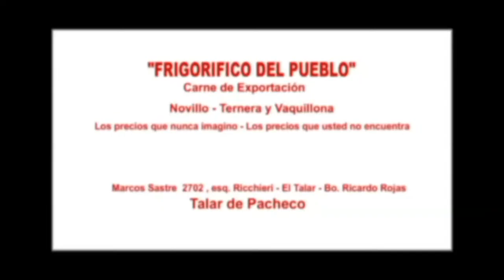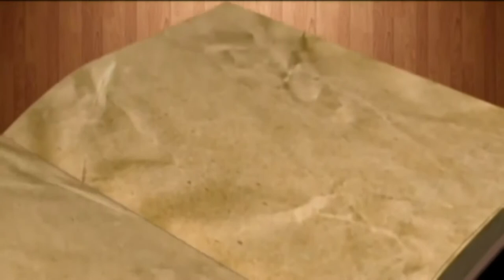"LA CARA Y EL SEMBLANTE"